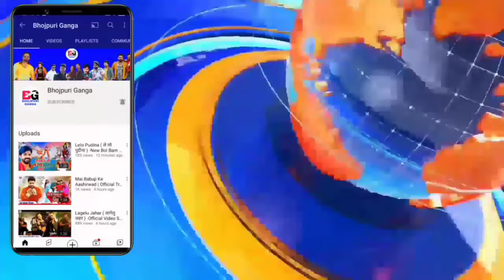चौंकाने वाली खबर -New Interview Reply | Karakat Loksabha | Parchar | Pawan Singh | Khesari Lal